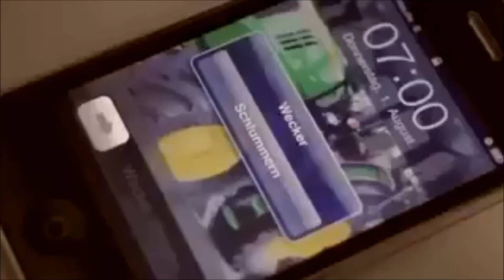Agronomia Unoesc 2013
Esse e pra galera  de agronomia 2013 ... vamo que vamo !!!